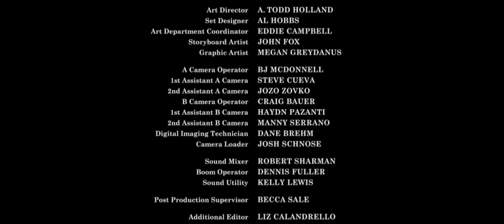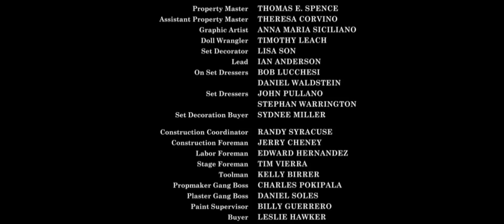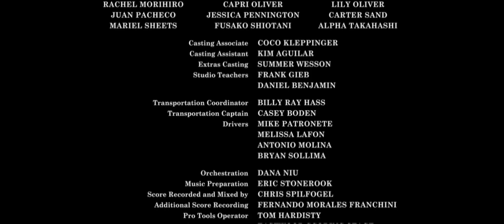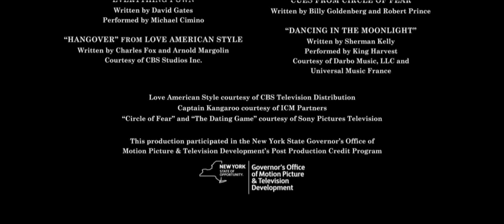Annabelle Comes Home End Credits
This was a copyright on this movie for end credits at "Annabelle Comes Home".

Chapters:
00:00 - Disclaimer Message
00:06 - End Credits
04:17 - Closing Logo

A copyright by Warner Bros.